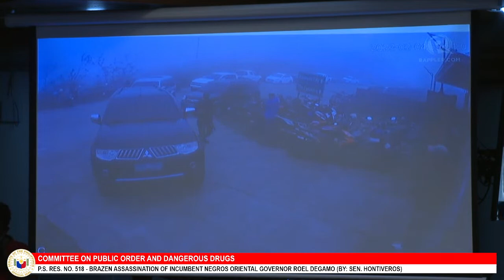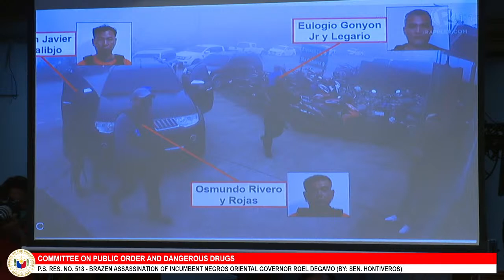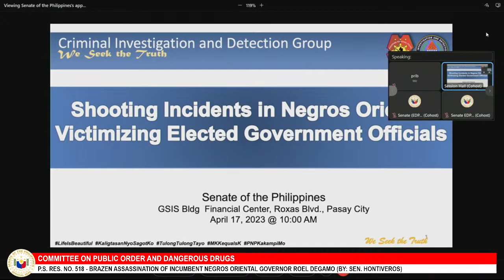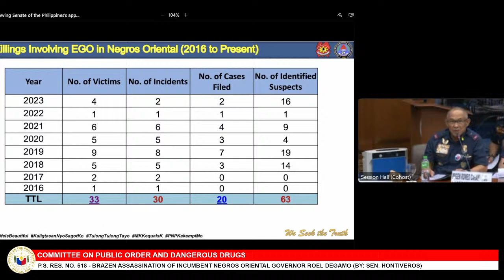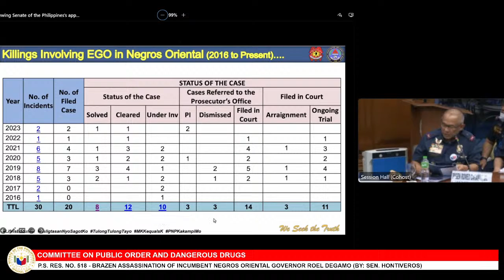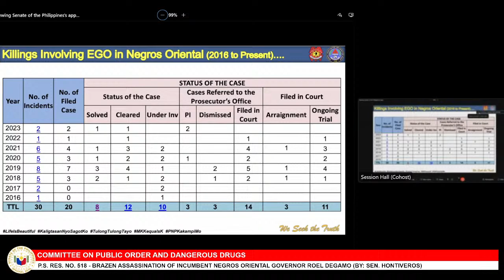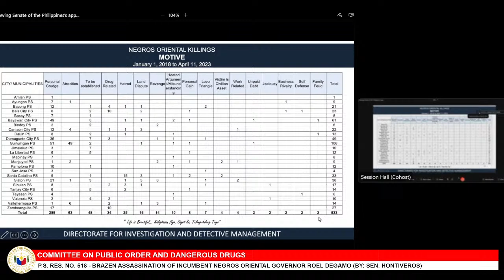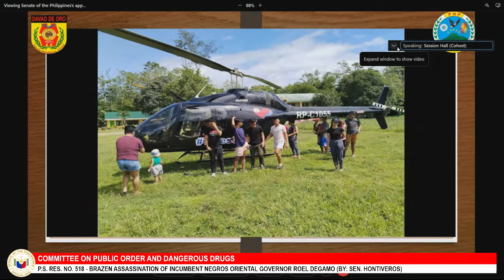Committee on Public Order and Dangerous Drugs (April 17, 2023)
Agenda: P.S. Res. No. 518 - Brazen Assassination of Incumbent Negros Oriental Governor Roel Degamo (By: Sen. Hontiveros)